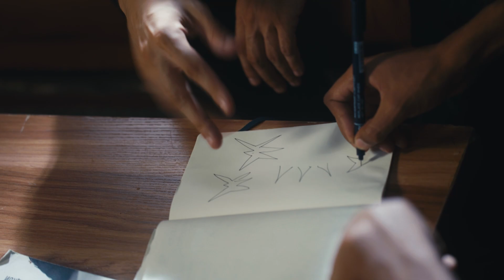Wingii x UNTY | LOCAL | وينجي مع يونتي في لوكال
لبسنا بيقول عننا كتير، بيحكي عن شخصياتنا، طِباعنا، شغلنا، او حتى بداياتنا وثقافتنا. لوكال بيجمع بين الناس اللي بتفكر كده. كل حلقة فيها فنان بيحب اللبس وبيقدره، معاه فنان فنه هو اللبس. بيقعدوا مع بعض بهدف واحد يطلعوا بطقم -او اكتر- بيحكي قصة او بيّوصل رسالة. في الحلقة الأولى من لوكال معانا وينجي وعمر مبارك من يونتي بيجهزوا لبس لالبوم وينجي الجديد مانجيستو

The way we style ourselves says a lot about who we are, personality, profession, and even our upbringing. Local brings together an artist that appreciates style and a designer thats main passion is styling. They sit together to put together an outfit - or more - that communicates a certain message. In the first episode of Local, Wingi and UNTY's Omar Mubarak put together outfits for Wingi's latest album Mangesto"

Production: Kord Agency

LOCAL by Freedom Music
WINGII X UNTY

Executive Producer: Bassel Enab

Director: Hussien Abdelazim

Senior Account Manager: Salma Hisham
Account Executive: Mahmoud Abolaban

Conceptualization & Supervision: Mariam Sheta
Creative Director & A.D: Mahnaz Aziz

Editor: Hussien Abdelazim
DOP: Yehia Zakaria
Colorist: Ahmed Kamnna
Art Director: Mariam Sheta

Titles & Motion Graphics: Maryam Ebaid

Assistant Art Director: Abdelrehim Ashraf

 Photography & BTS: Omar Abolaban and Akram ElDamaty
VHS Videography: Joe-PG
Editorial Photography: Kafrawy

Production Manager : Mohab Mahdy
Production Team: Mohamed Yehia, Ali Emad, Shehab ElHamshiry

Finance Manager: Ahmed El Gammal

Cameras: Rent Club
Lights: Ahmed Saeed

Location: Rock Studio, Mokattam
Generators: الشركه المتحده
Caravans: Talal Sami

Special Thanks to:
Men3em
Lamouna